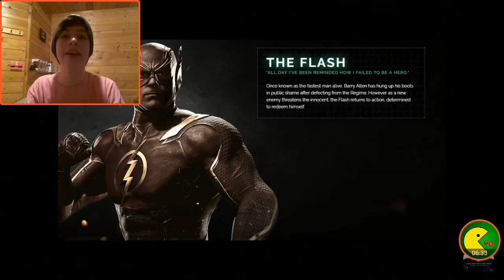Injustice 2 | Story Mode trailer reaction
Hey guys thx so much for watching this injustice 2 video

Taste my cherries! 🍒 🍒 🍒